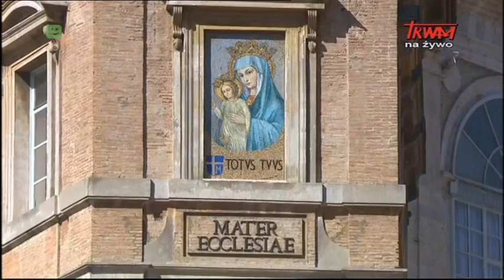Anioł Pański z Ojcem Świętym Franciszkiem